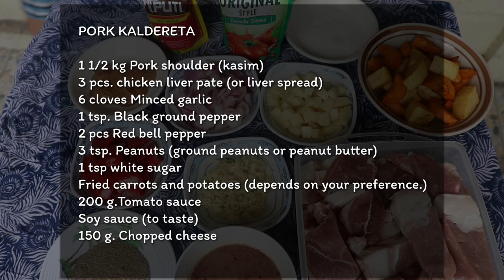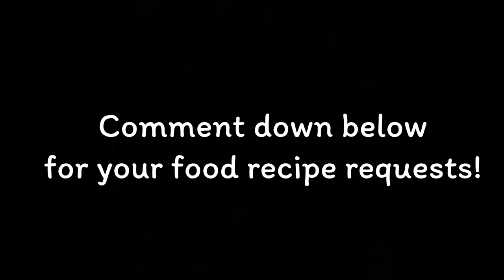SPECIAL PORK CALDERETA RECIPE BY MOMMY YE OF JUSTLAFAM!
Way back in high school my friends visit me at home and my mom would always prepare this caldereta. I am sure this is one of the reason why we are still friends until today. Hehe. - ate ye

Enjoy watching this is very tasty!